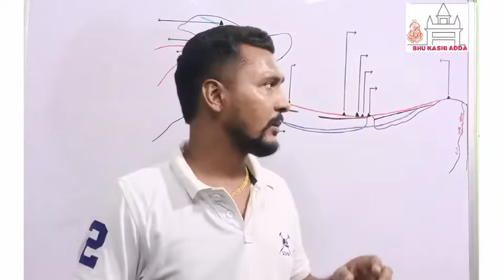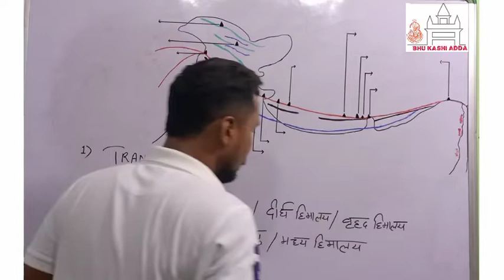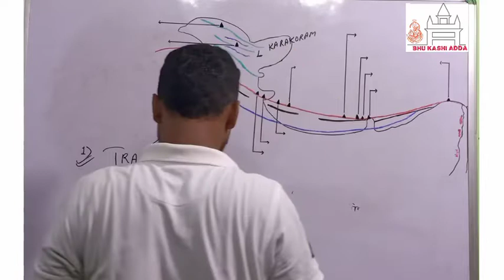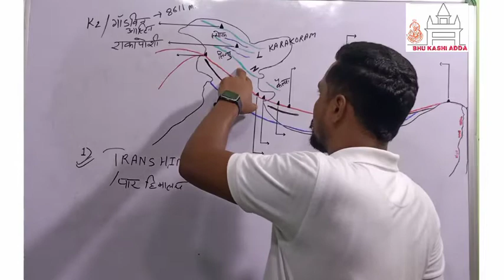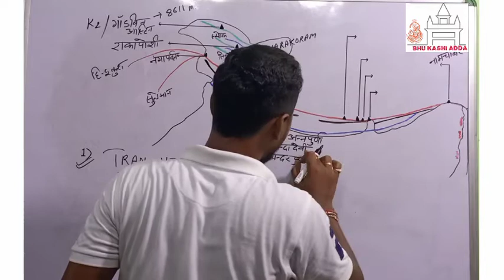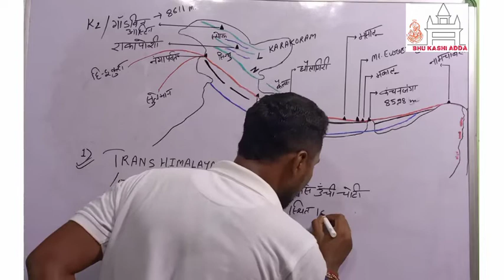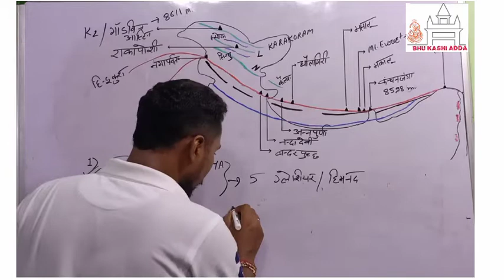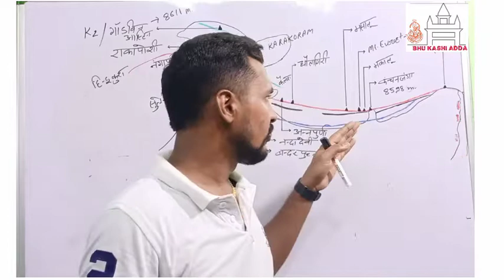INDIAN GEOGRAPHY | HIMALAYA | हिमालय | LECTURE - 2 | FOR ALL GOVT EXAM. WITH FULL CONCEPT.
This is the second Video on himalaya . in this we talk about trans himalaya  and greater himalaya.
this video is necessary for all government exam.
before watching this video please watch the first lecture .

FOR IMPORTANT GENERAL AWARENESS : -